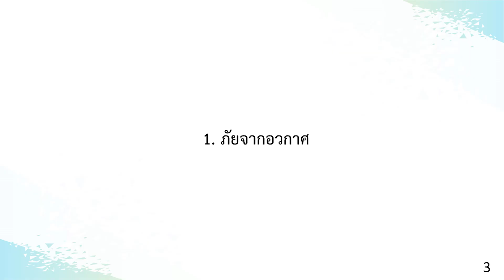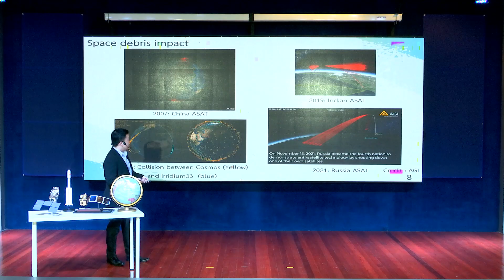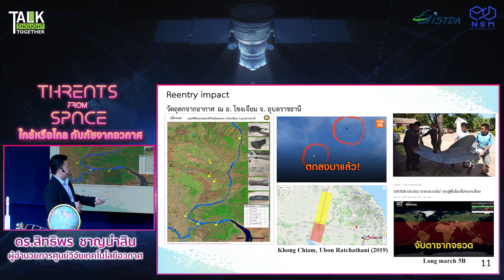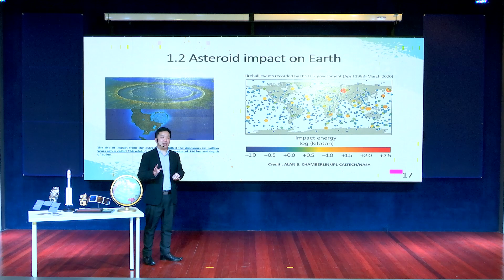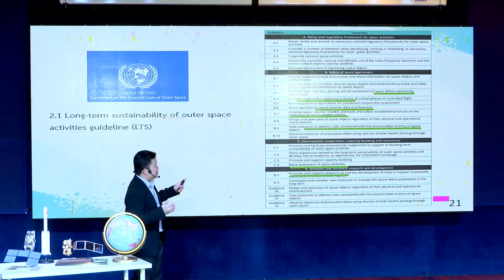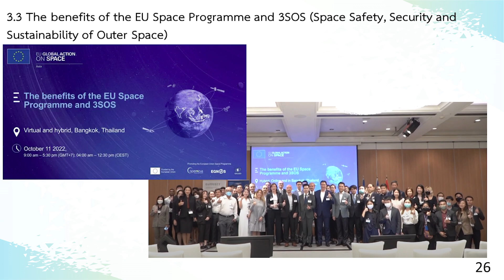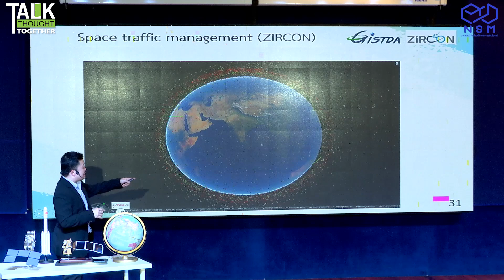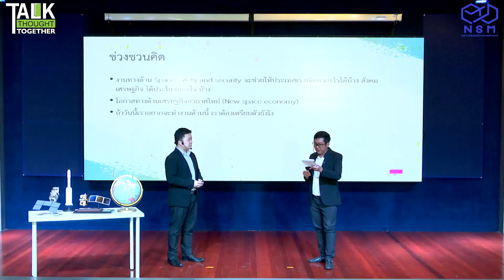Talk Thought Together คุย คิด (ด้วย)กัน - ใกล้หรือไกล กับภัยจากอวกาศ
อพวช. ขอร่วมนำเสนอเรื่องราวของไทยกับภัยจากอวกาศ ใน Talk Thought Together ประเด็น ใกล้หรือไกล
กับภัยจากอวกาศ เนื่องในวันดาวเคราะห์น้อยสากล
มาร่วมเฝ้ามองและติดตามว่าอะไรจะเป็นภัยจากนอกโลกกันได้ที่นี่เลยคร้าบบบ